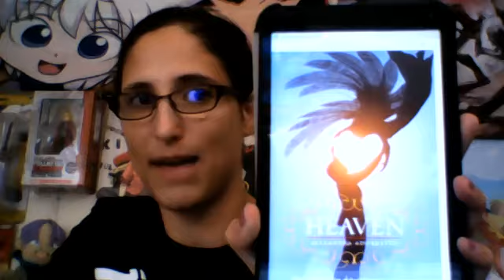HEAVEN by @AlexAdornetto BookNerdigan Discussion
An in depth discussion of Heaven by Alexandra Adornetto.

Contribute to the Nerdigans Inc. Expansion

Playstation Network ID: packergirl89